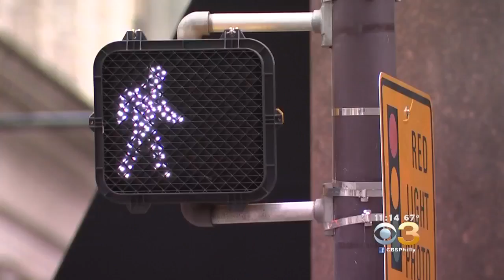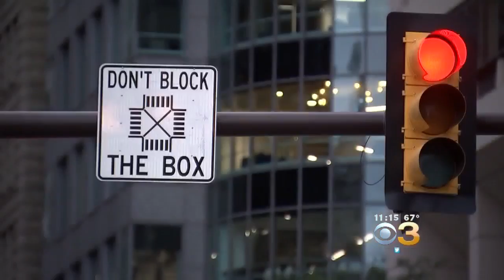'The Dreaded Double Park': Officials Announce New Efforts To Address Center City Congestion